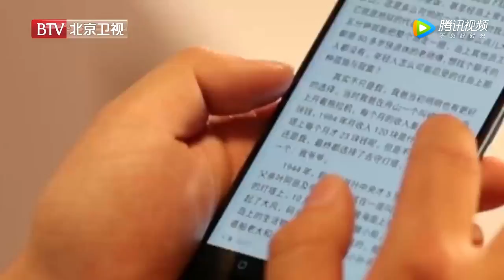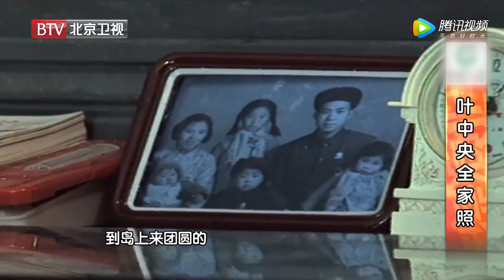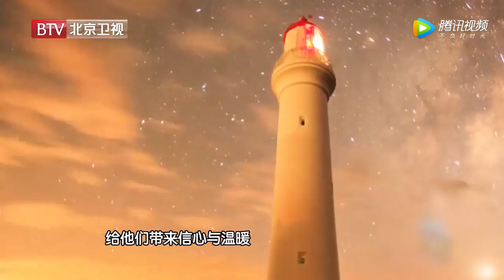“灯塔小王子”霸气自述守塔人生：人在，塔在，希望在！[我是演说家精彩看点]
《我是演说家 第4季》主题是为新时代发声。内容设置上区别前三季，将由黄子佼带队新选手PK陈鲁豫带队前三季的老队员进行演讲。每一集还将邀请一名十大话题代表人物作为开讲嘉宾。